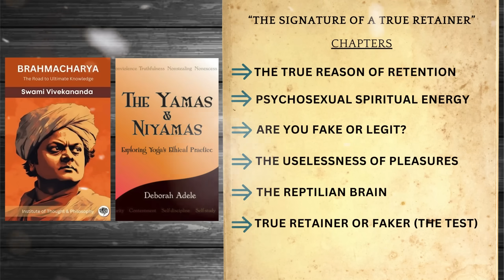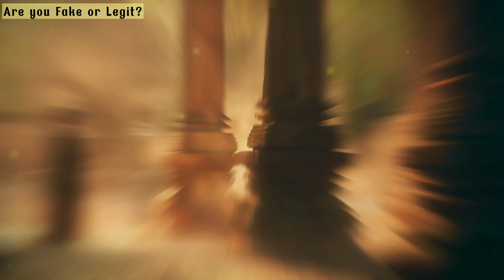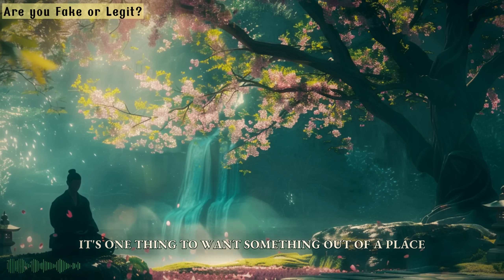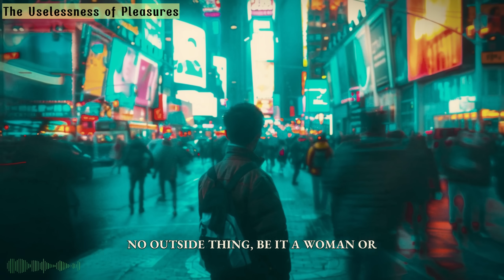Semen Retention: The True Retainer. A Master of Bio-Electrical Energy (Brahmacharya)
What happens when you don't have lust in your thoughts and actions?

This video meticulously unravels the esoteric teachings of the 'Yamas', the importance of controlling sensual desires on the path of Semen Retention,.

Learn from spiritual giants and understand the amazing benefits that stem from the mastery of one's own bio electrical energy (Brahmacharya).

Learn the exercise at the end to test if you are a pro or beginner on Semen Retention.

Video Index:

00:00 - START

00:12 - The True Reason of Retention

02:02 - The Psychosexual Spiritual Energy

04:31 - Are you Fake or Legit?

07:15 - The Uselessness of Pleasures

08:57 - The Reptilian Brain

12:48 - The True Retainer Test/Exercise